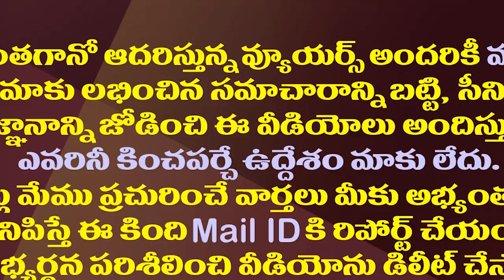చంద్రబాబు ఢిల్లీ పర్యటన ఫెయిల్ వెనుక వైసీపీ ప్లాన్| YSRCP Plans Against Chandrababu's Delhi Trip